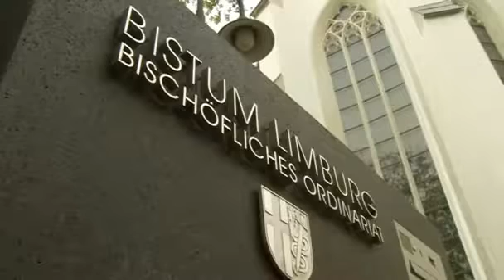Pope banishes Germany's 'bishop of bling'